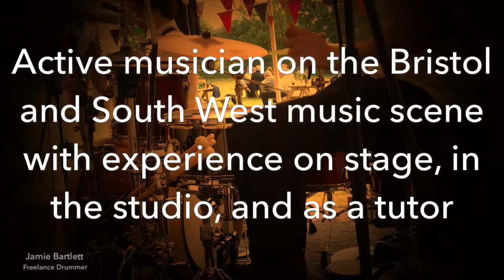Jamie Bartlett - Freelance Drummer (Demo)